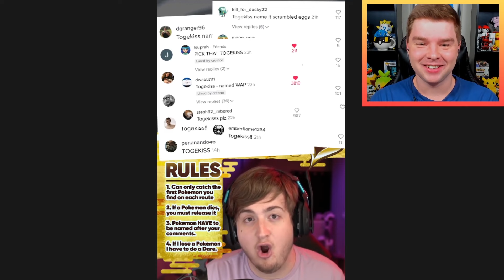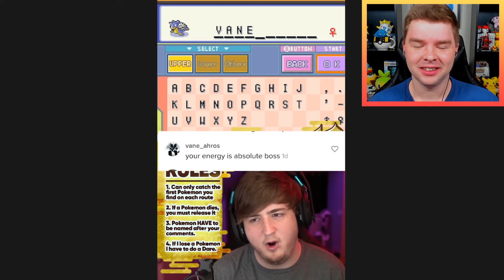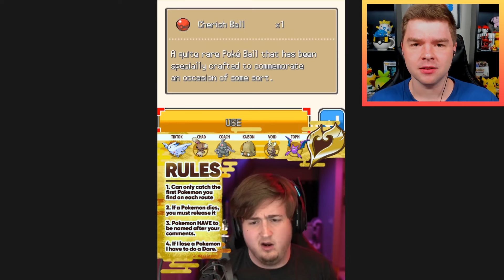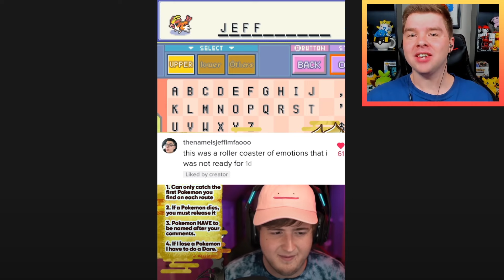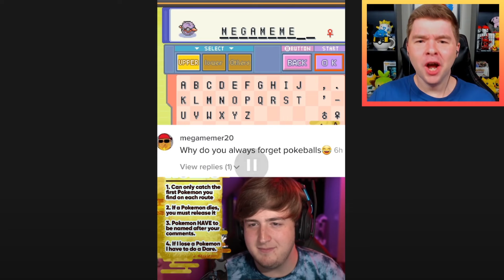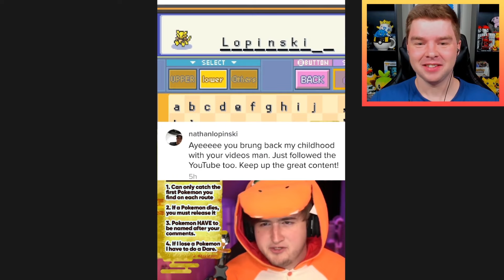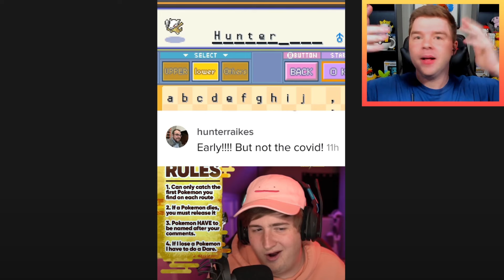Poketuber Reacts To The Most Viral Pokemon Series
Today I'm reacting to Purplecliffe's video Pokemon Heart Gold but HARDCORE. This series got over 75 million views on TikTok and now that Purplecliffe has uploaded the full series on YouTube I wanted to finally watch it from start to finish in one sitting.